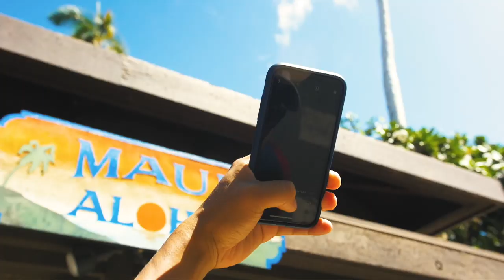2019 XTERRA Adventures: Episode 12 | Maui - Full Episode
Episode 12 takes viewers to Maui, the birthplace of XTERRA, for an in-depth look at off-road triathlon’s greatest day as we follow Flora Duffy to an unprecedented fifth XTERRA World Championship crown and watch Bradley Weiss race his way to a second XTERRA World Championship title in three years.